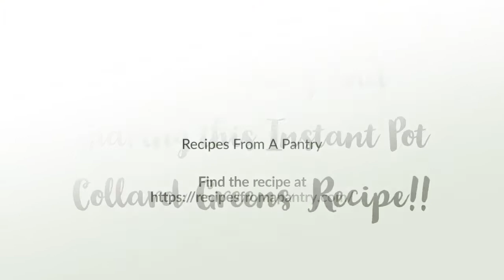Instant Pot Collard Greens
Learn how to make Instant Pot Collard Greens